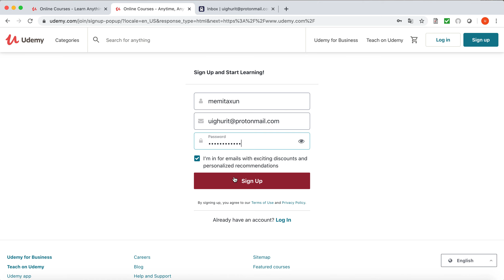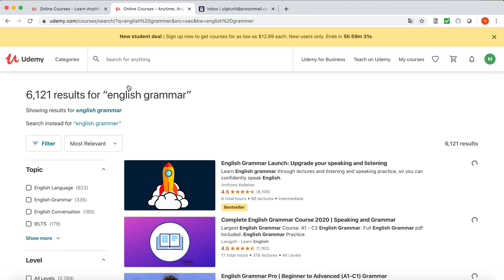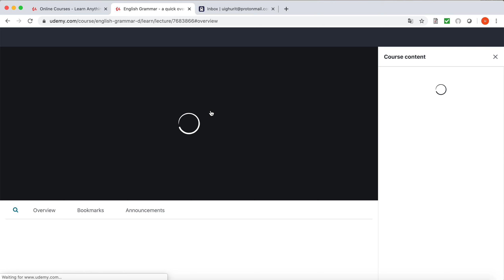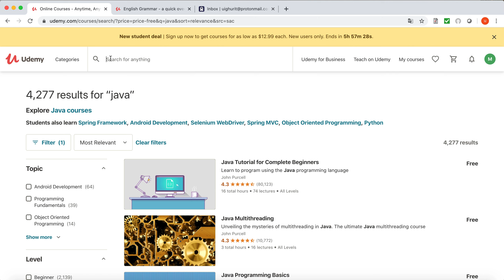ھەقسىز يۇدەمى دەرىسلىكلىرىگە تىزىملاش[Udemy]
يۇدەمى ئامېرىكىدىكى كەسپىي چوڭلار ۋە ئوقۇغۇچىلارنى نىشان قىلغان تور ئۆگىنىش سۇپىسى بولۇپ ،  2010-يىلى مايدا تەرەققىي قىلدۇرۇلغان. 2020-يىلى 1-ئايغىچە ، بۇ سۇپىدا 50 مىليوندىن ئارتۇق ئوقۇغۇچى ۋە 65 مىڭدىن ئارتۇق تىلدا 57 مىڭ ئوقۇتقۇچى بار. 295 مىليوندىن ئارتۇق ئۈگەنگۈچى كۇرسقا تىزىملاتقان. ئوقۇغۇچىلار ۋە يېتەكلىگۈچىلەر 190+ دۆلەتتىن كەلگەن ، 2/3 ئوقۇغۇچى ئامېرىكا Udemy نىڭ سىرتىغا جايلاشقان ، يەنە 5000 دىن ئارتۇق كارخانا خېرىدارى بار ، بايلىق 100 شىركىتىنىڭ% 80 ى Udemy نى خىزمەتچىلەرنىڭ ئۆسۈپ يېتىلىشىگە ئىشلىتىدۇ.
ئوقۇغۇچىلار كۆپىنچە خىزمەتكە مۇناسىۋەتلىك ماھارەتلەرنى ئاشۇرۇشنىڭ ۋاستىسى سۈپىتىدە دەرس ئالىدۇ. بەزى دەرسلەر تېخنىكىلىق گۇۋاھنامە ئۈچۈن ئىناۋەت ھاسىل قىلىدۇ. ئۇدېمى شىركىتى خىزمەتچىلىرى ئۈچۈن دەرسلىك ئىشلەشنى خالايدىغان كارخانا يىتەكچىللىرىنى جەلپ قىلىش ئۈچۈن ئالاھىدە كۈچ چىقاردى. 2020-يىلغا قەدەر ، تور بەتتە 150 مىڭدىن ئارتۇق دەرس بار. بۇ كارانتىن مەزگىلىدە يۇدەمى نۇرغۇن دەرسلىكلەرنى ھەقسىز قېلىۋەتكەن. بۇ ۋىدىيودا ھەقسىز دەرسىلىكلەرگە قانداق تىزىملاش سۆزلىنىدۇ.